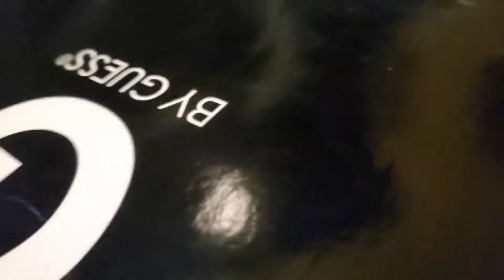ME SENTIA ESTRESADA,Y SOLO LIMPIÓ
Un video corto , estoy practicando el Ingles,mi día me la paso limpiando,tiren las cosas a la basura.
Editado:
InShot.
Intro Maker.